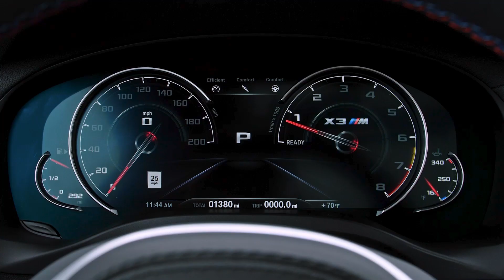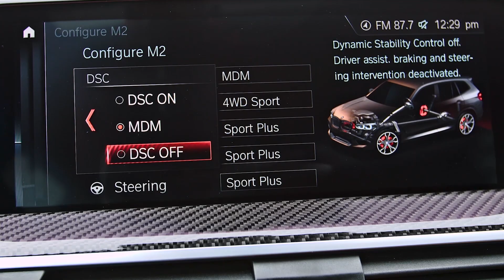Ponemos a prueba el SUV más deportivo y polivalente: el BMW X3 Competition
Nos ponemos al volante del BMW X3 Competition, un modelo que 'engancha'.